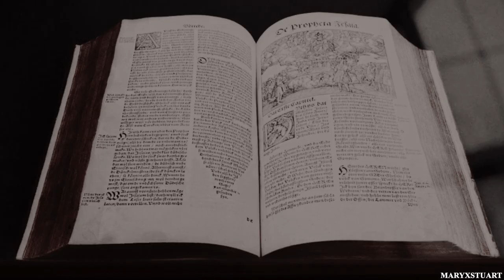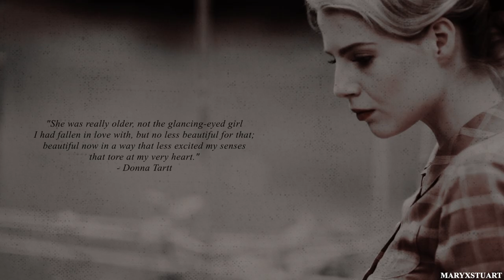the secret history | seven devils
I read this book (the secret history) and I knew I just had to make something. It was really difficult to find the right footage though, so please don't hate this even if it looks nothing like how you imagined the book 😆 I couldn't find the perfect actors to represent them how I imagined them but I hope it looks a little similar at least. Anyway, here's my favorite quote from the book:

“𝑨𝒏𝒅 𝒃𝒆𝒔𝒊𝒅𝒆𝒔, 𝒊𝒔 𝒅𝒆𝒂𝒕𝒉 𝒓𝒆𝒂𝒍𝒍𝒚 𝒔𝒐 𝒕𝒆𝒓𝒓𝒊𝒃𝒍𝒆 𝒂 𝒕𝒉𝒊𝒏𝒈? 𝑰𝒕 𝒔𝒆𝒆𝒎𝒔 𝒕𝒆𝒓𝒓𝒊𝒃𝒍𝒆 𝒕𝒐 𝒚𝒐𝒖, 𝒃𝒆𝒄𝒂𝒖𝒔𝒆 𝒚𝒐𝒖 𝒂𝒓𝒆 𝒚𝒐𝒖𝒏𝒈, 𝒃𝒖𝒕 𝒘𝒉𝒐 𝒊𝒔 𝒕𝒐 𝒔𝒂𝒚 𝒉𝒆 𝒊𝒔 𝒏𝒐𝒕 𝒃𝒆𝒕𝒕𝒆𝒓 𝒐𝒇𝒇 𝒏𝒐𝒘 𝒕𝒉𝒂𝒏 𝒚𝒐𝒖 𝒂𝒓𝒆? 𝑶𝒓—𝒊𝒇 𝒅𝒆𝒂𝒕𝒉 𝒊𝒔 𝒂 𝒋𝒐𝒖𝒓𝒏𝒆𝒚 𝒕𝒐 𝒂𝒏𝒐𝒕𝒉𝒆𝒓 𝒑𝒍𝒂𝒄𝒆—𝒕𝒉𝒂𝒕 𝒚𝒐𝒖 𝒘𝒊𝒍𝒍 𝒏𝒐𝒕 𝒔𝒆𝒆 𝒉𝒊𝒎 𝒂𝒈𝒂𝒊𝒏?” 𝑯𝒆 𝒐𝒑𝒆𝒏𝒆𝒅 𝒉𝒊𝒔 𝒍𝒆𝒙𝒊𝒄𝒐𝒏 𝒂𝒏𝒅 𝒃𝒆𝒈𝒂𝒏 𝒕𝒐 𝒔𝒆𝒂𝒓𝒄𝒉 𝒇𝒐𝒓 𝒉𝒊𝒔 𝒑𝒍𝒂𝒄𝒆. “𝑰𝒕 𝒅𝒐𝒆𝒔 𝒏𝒐𝒕 𝒅𝒐 𝒕𝒐 𝒃𝒆 𝒇𝒓𝒊𝒈𝒉𝒕𝒆𝒏𝒆𝒅 𝒐𝒇 𝒕𝒉𝒊𝒏𝒈𝒔 𝒂𝒃𝒐𝒖𝒕 𝒘𝒉𝒊𝒄𝒉 𝒚𝒐𝒖 𝒌𝒏𝒐𝒘 𝒏𝒐𝒕𝒉𝒊𝒏𝒈,” 𝒉𝒆 𝒔𝒂𝒊𝒅. “𝒀𝒐𝒖 𝒂𝒓𝒆 𝒍𝒊𝒌𝒆 𝒄𝒉𝒊𝒍𝒅𝒓𝒆𝒏. 𝑨𝒇𝒓𝒂𝒊𝒅 𝒐𝒇 𝒕𝒉𝒆 𝒅𝒂𝒓𝒌.”
- 𝑫𝒐𝒏𝒏𝒂 𝑻𝒂𝒓𝒕𝒕, 𝑻𝒉𝒆 𝑺𝒆𝒄𝒓𝒆𝒕 𝑯𝒊𝒔𝒕𝒐𝒓𝒚

• Video details:
Coloring: mine (Ravka)
Program: Final Cut Pro
Book: The Secret History by Donna Tartt

- Don't dare to steal my video, I will find out and take it down.